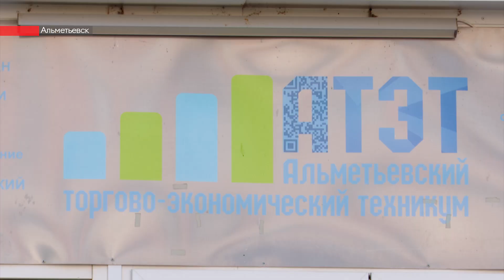Студенты Альметьевского торгово-экономического техникума провели флешмоб, посвященный Дню России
12 июня по всей стране отметят День России. Флешмоб, посвященный праздничной дате, прошел в торгово-экономическом техникуме Альметьевска. Студенты нарядились в цвета российского флага, исполняли песни и соревновались в ловкости и выносливости со своими педагогами.